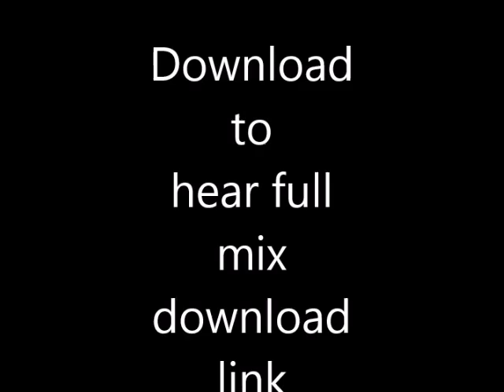Mildew Riddim Mix (UIM Records) By Dj Toby